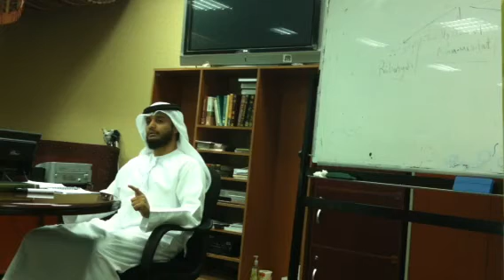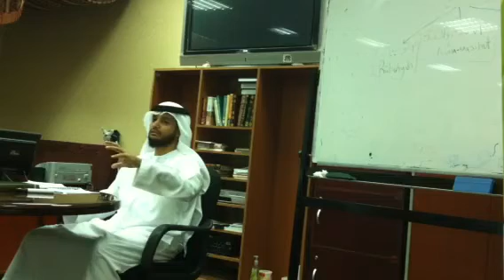Tawheed (oneness of Allah) - leacture (3/3)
Tawheed leacture at Islamic information center Dubai by Rashid AlJunaibi

Leacture 3: Tawheed AlRububiya (unity of lordship)